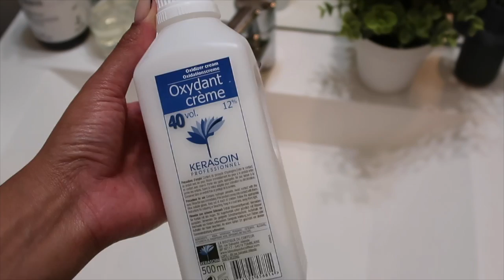JE POSE MA PREMIÈRE PÉRRUQUE SOLO ft ALI GRACE HAIR (Astuces et conseils pour ta première pose)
Hi guy’s mes gow ! Aujourd’hui je change de tête avec ma nouvelle perruque de chez ALI GRACE HAIR je l’aime trop ça me change de ouf !

Pour celles qui veulent aussi se lancer voici les infos et le lien de la perruque :

• Informations sur les cheveux: Reddish Brown Body Wave 13x4 Lace front Perruque 26inch 180% densité